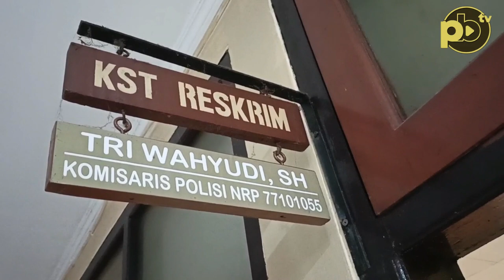Pelaku Pedofil Ini Akui Sudah Cabuli 18 Anak di Palembang